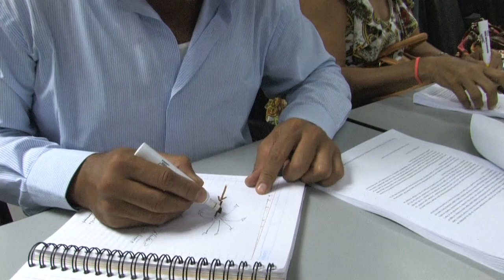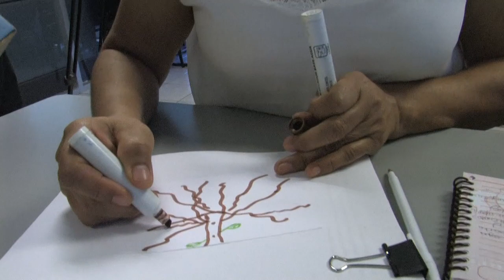Diplomado a Mediadores de Salas de Lectura, en Infonavit-Sinaloa. (21 Agosto 2015)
Inicia en Sinaloa inédito convenio que involucra al Conaculta, el Infonavit y el Instituto Sinaloense de Cultura, para abrir espacios de fomento a la lectura en unidades habitacionales, fraccionamientos, gestionados por los propios vecinos

La conjunción inédita de esfuerzos entre el Infonavit, Conaculta e Instituto Sinaloense de Cultura a través del Programa Salas de Lectura, permitirá abrir en el estado diversos espacios de lectura, gestionados directamente por vecinos de unidades habitacionales y fraccionamientos urbanos.

Cada proyecto de lectura contará de manera inicial con cuatrocientos libros, y los mediadores responsables recibirán capacitación a través del Diplomado de Profesionalización de Mediadores de Salas de Lectura, avalado por la Universidad Autónoma de México, campus Xochimilco.

Se trata de habilitar y activar salas de lectura, dotadas con los acervos adecuados y suficientes de libros dentro de un programa que el Instituto de la Vivienda a denominado A leer con el Infonavit, el cual se encuentra alineado al Programa Nacional Salas de Lectura, explicó Raúl Francisco Quiroz Millán.

El enlace estatal del Programa Salas de Lectura, refirió que para ello se han realizado dos talleres, uno en Los Mochis, y el ocurrido este fin de semana en las oficinas de la delegación estatal del Infonavit en Culiacán, a donde acudieron alrededor de 30 voluntarios que se sumarán a esta nueva modalidad, además de otros que participan en la tradicional figura de mediadores.

Inician capacitación en Culiacán

Durante tres días, los participantes se adentraron, de la mano del docente del Conaculta, Omar Bravo Peña, en el marco institucional del Programa Salas de Lectura y en la configuración de sus proyectos de fomento al hábito lector.

Asistieron voluntarios principalmente de Culiacán, y algunos más que llegaron de los municipios de Mazatlán, Sinaloa de Leyva, Salvador Alvarado, Cosalá y Navolato.

Efraín Mancillas, gerente técnico de Infonavit-Sinaloa, asumió que la Institución reforzará sus acciones para llevar programas con cariz social y dar el respectivo seguimiento, a las unidades habitacionales que existen en la capital.

Quiroz Millán agregó que estas acciones con el Infonavit, buscan impulsar acciones de fomento a la lectura y colocar al libro como agente de cambio; así como propiciar el surgimiento de comunidades críticas, que lean de manera libre, gratuita e incluyente.